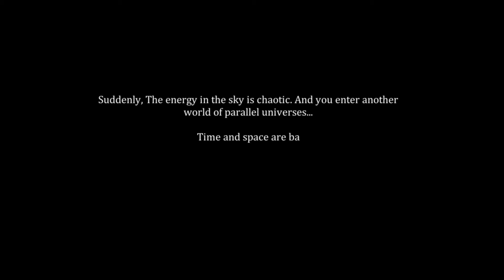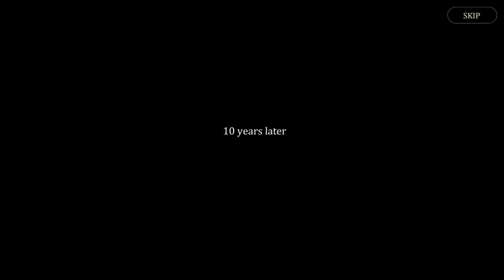Hero Glory: Descending World (EN) (Android) Gameplay Review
Hero Glory: Descending World by MMFUN GAMES

📲 iOS N/A